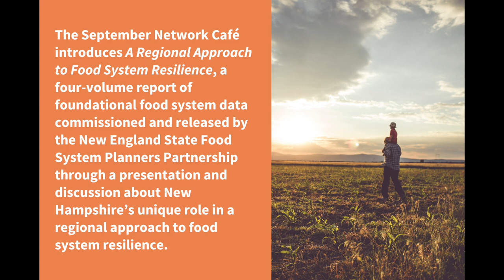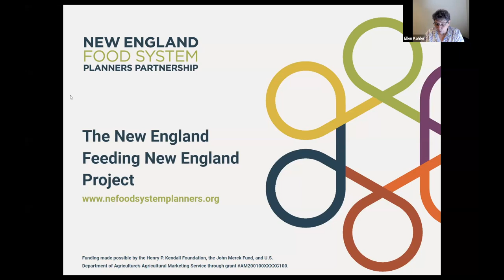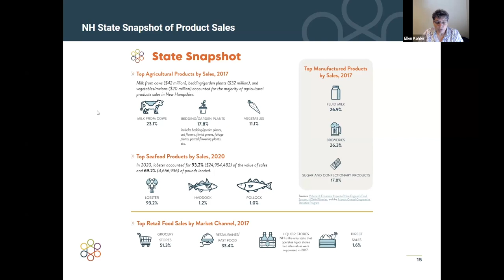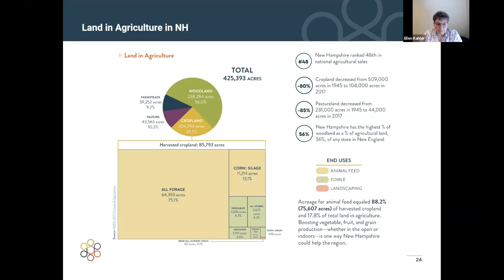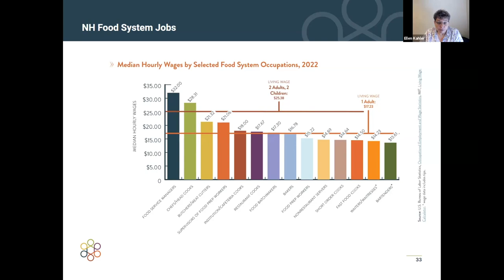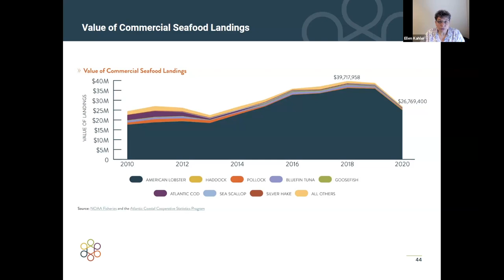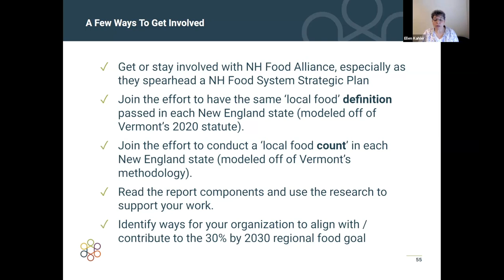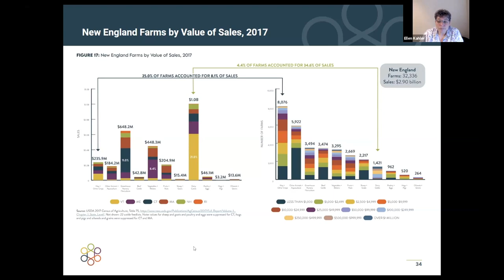A Regional Approach to Food System Resilience | 2023-24 Network Café Series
As Granite Staters and New Englanders, what are we currently eating, what are we currently producing, and how do those two data sets compare? The NH Food Alliance’s 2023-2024 Network Café Series will explore A Regional Approach to Food System Resilience, a four-volume report of foundational food system data commissioned and released by the New England State Food System Planners Partnership which explores and answers those questions. The New England State Food System Planners Partnership is a collaboration among six state-level food system organizations and Food Solutions New England. The report lays out an unprecedented compilation of the most current New England food systems data and frames the data intentionally to inspire conversation and action towards New England producing and consuming more of its own food.

Our September Network Café features Ellen Kahler, the Executive Director of Vermont Sustainable Jobs Fund (VSF) and co-founder of the New England State Food System Planners Partnership. Ellen introduces the report, shares her hopes for what comes next, and discussed New Hampshire’s unique role in a regional approach to food system resilience. This introductory session will serve as a foundation for the remaining Network Cafés in the series and help our network partners begin to think about using the report’s data and findings in strategic planning, fundraising, advocacy, and other work building vibrant food systems in New Hampshire and New England.